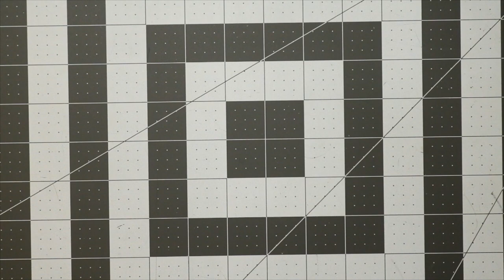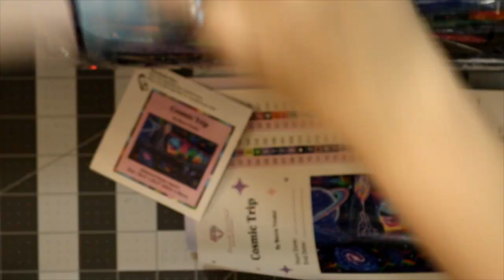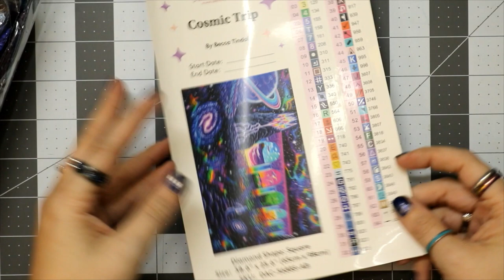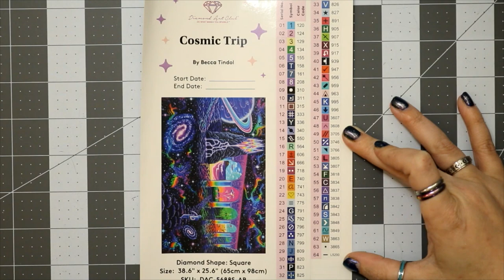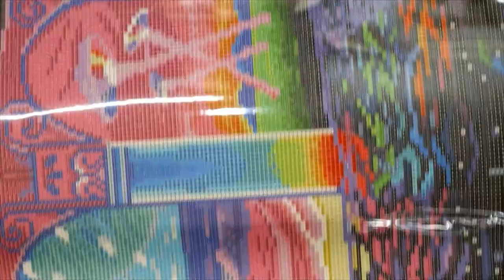Unboxing || Cosmic Trip by Becca Tindol || Diamond Art Club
**Are you ready for a flashback unboxing?  Absolutely love this painting that reminds me of Lisa Frank velvet posters from the 90s.  The colors are gorgeous!

Painting: Cosmic Trip
Artist: Becca Tindol
Canvas: Diamond Art Club
Status: Out of Stock - Get Notified!

** Diamond Painting Accessories **
*Cover Minders:* Keona's Corner
*Diamond Painting Tray:* Munimade
*Single Placer Wax:* PaddyWaxx Super Sticky
*Multi-Placer Putty:* Randa's Crafty Corner
*Diamond Painting Pen:* Enabler's Outpost
** Chapters **
0:00 Cosmic Trip
3:05 Toolkit
5:46 Colors
7:27 The Canvas
9:02 Drills
14:59 Find the ABs